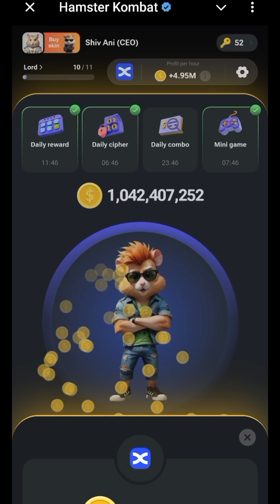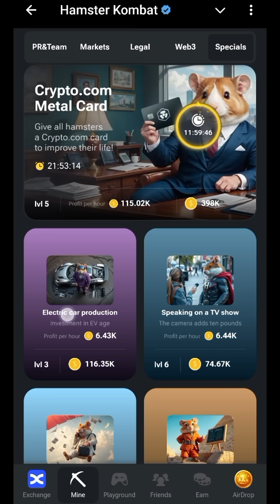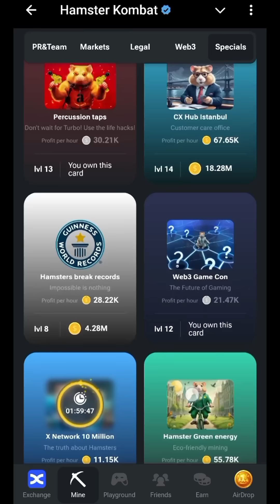Hamster Kombat Daily Combo Cards 26 August 2024 | Hamster Kombat New Combo Cards Today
hamster Kombat daily combo cards 26 August
hamster Kombat new combo cards today
hamster Kombat listing confirm date